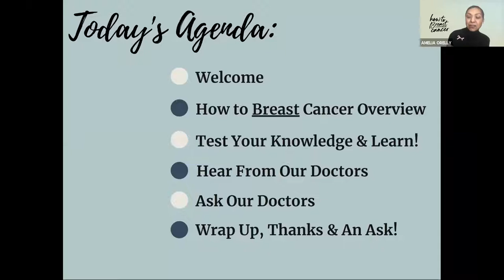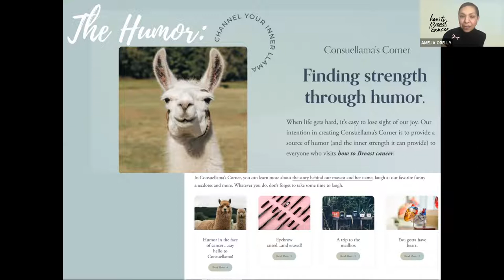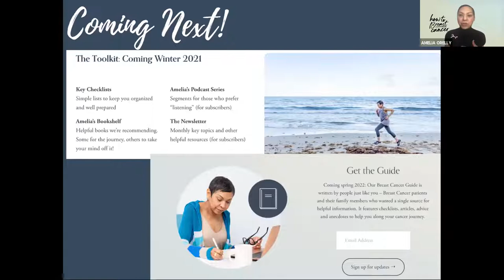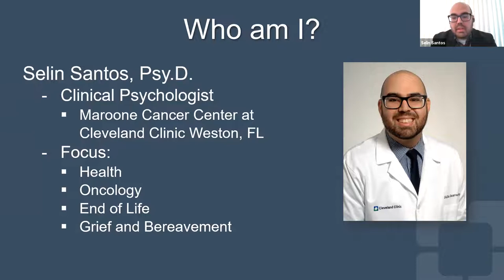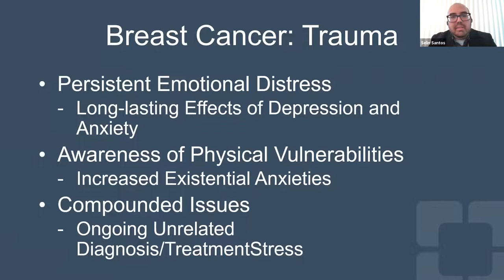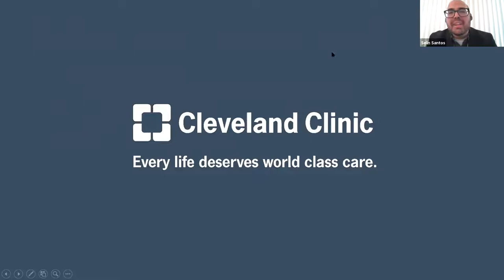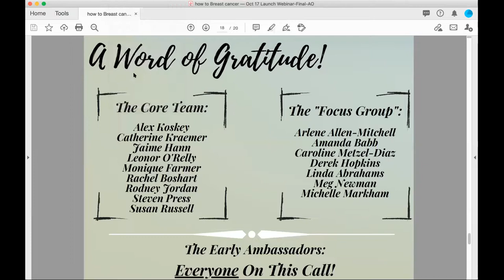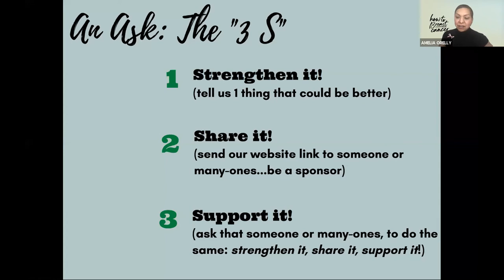how to Breast cancer Launch Webinar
View our exciting launch of how to Breast cancer; a single helpful, informative space for Breast Cancer patients and caregivers. Our founder, Amelia O'Relly will present on why she created this new resource guide for breast cancer patients and feature both her oncologist, Dr. Zeina Nahleh (Chair, Department of Hematology-Oncology and Director of the Cleveland Clinic Florida Maroone Cancer Center), and her psychologist, Dr. Selin Santos Psy.D. (Department of Hematology-Oncology, Clinical Psychologist) during this webinar event.